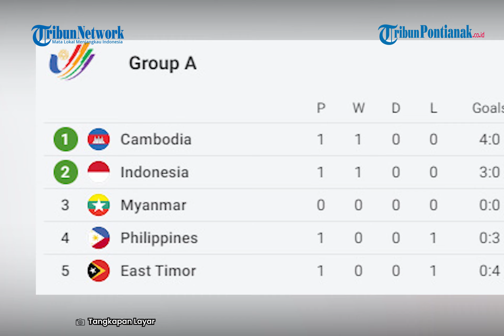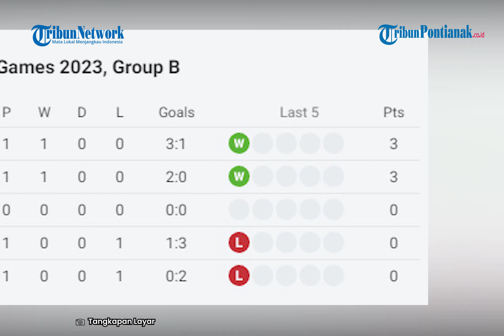Klasemen Sepak Bola SEA Games: Indonesia di Bawah Kamboja, Thailand Pimpin Grup B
Timnas U22 Indonesia menempati peringkat kedua klasemen sepak bola SEA Games 2023 seusai merampungkan laga pertama dalam rangkaian fase grup. Mereka berada di bawah tuan rumah Kamboja yang memimpin klasemen Grup A sepak bola SEA Games 2023 dengan keunggulan agresivitas gol.

Timnas U22 Indonesia berhasil meraih kemenangan atas Filipina saat tampil pada laga pertama Grup A sepak bola SEA Games 2023 Kamboja. Skuad Garuda Muda mengakhiri laga yang digelar pada Sabtu 29 April 2023 sore WIB itu dengan skor 3-0.

Gol-gol kemenangan timnas U22 Indonesia dicetak oleh Marselino Ferdinan, Irfan Jauhari, dan Fajar Fatur Rachman.

Setelah timnas U22 Indonesia meraih kemenangan, Kamboja selaku tim tuan rumah bertanding melawan Timor Leste. Kamboja berhasil memetik kemenangan meyakinkan dalam laga tersebut.

Mereka menang dengan skor 4-0 berkat gol-gol yang dicetak oleh Chou Sinti, Sor Rotana, dan Lim Pisoth.

Hasil ini membuat Kamboja menduduki posisi teratas di papan klasemen Grup A sepak bola SEA Games 2023. Sementara itu, Indonesia yang menang 3-0, untuk sementara menempati peringkat kedua.

Di grup lain, Thailand berhasil menempati posisi teratas klasemen setelah menang 3-1 pada laga pertama kontra Singapura, Minggu 30 April 2023. Thailand unggul agresivitas gol atas Vietnam yang juga meraih kemenangan pada pertandingan pertama kontra Laos.

Vietnam memetik kemenangan dengan skor 2-0 berkat gol-gol yang dibukukan oleh Nguyen Van Tung dan Nguyen Quoc Viet.

Dengan demikian, Thailand dengan koleksi tiga gol, berhak menduduki posisi teratas klasemen Grup B sepak bola SEA Games 2023 Kamboja. Sementara itu, Vietnam membayangi di peringkat kedua.